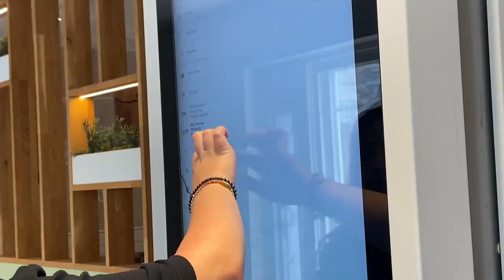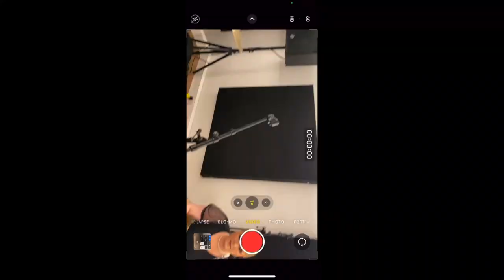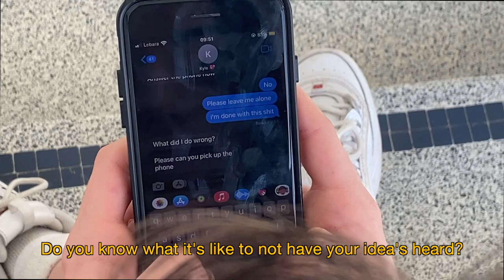GRACILITY "FIRE AT THE STAKE" M/V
FIRE AT THE STAKE MUSIC VIDEO RELEASED